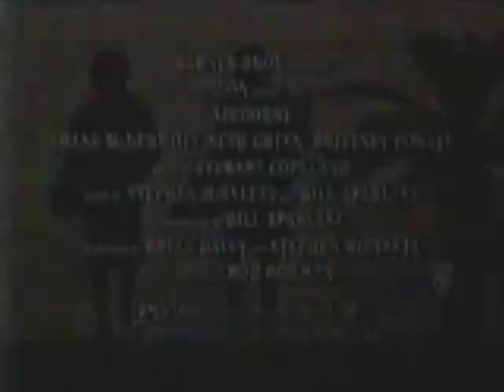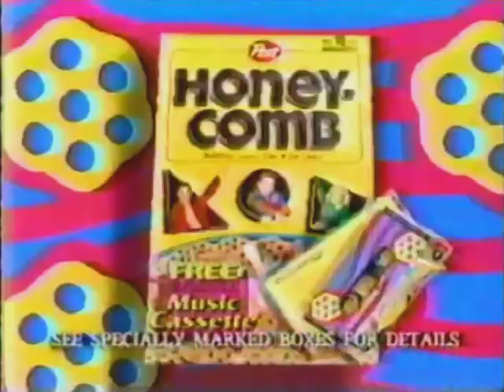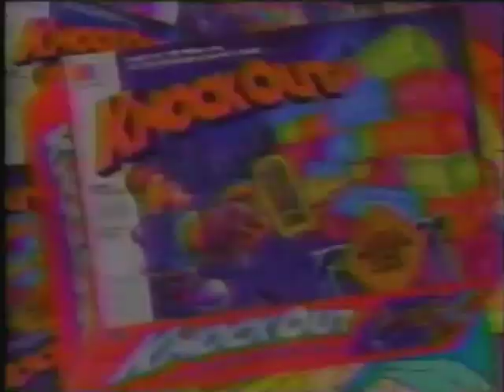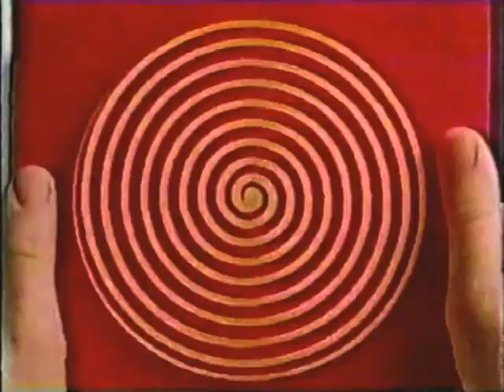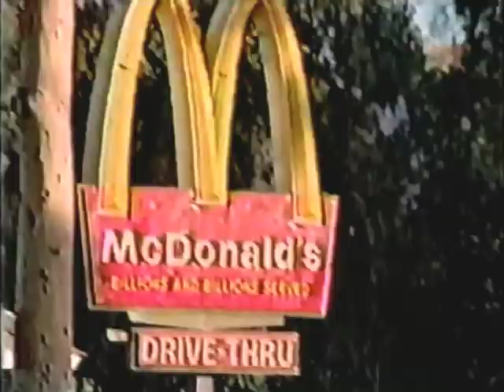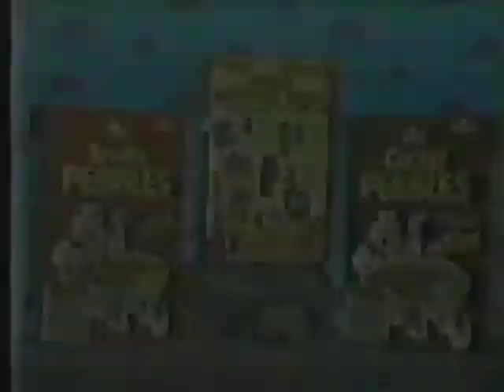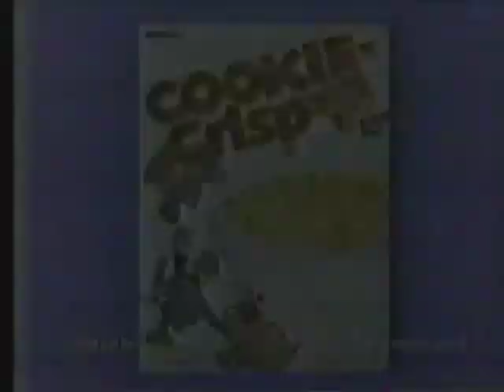90's Commercials Vol. 357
These commercials aired on Nick in the fall of 1993

1. "Coming Up Next..."
2. "Legends Of The Hidden Temple" Commercial Bumper
3. Promo for "Nickelodeon GUTS"
4. Playskool Racer
5. TV Spot for "Airborne" (A young Jack Black can be seen on the left at 1:29)
6. Honey Comb (With free music cassette!  Guy at 2:12 is really digging those tunes)
7. Promo for "Roundhouse"
8. "Legends Of The Hidden Temple" Commercial Bumper
9. Promo for "What Would You Do?" (I remember watching this show every weekday at 6PM...in retrospect I'm not really sure why.  Who can forget the Pie Machine on it though?)
10. Little Caesars (With World Of Nerf Sweepstakes)
11. Hollywood Hair Barbie
12. "Legends Of The Hidden Temple" Commercial Bumper
13. G.I. Joe Hall Of Fame Street Fighter II Figures ("Rile Guile and you'll go out in style!" Whoever wrote that bit of poetry deserved a raise)
14. Knockout
15. Lego Town Rescue Collection
16. Squiggle Ball
17. Promo for "Nickelodeon GUTS"
18. Froot Loops (With color changing "Tale Spin" straws)
19. Stack A Saurus Nex
20. "Legends Of The Hidden Temple" Commercial Bumper
21. Fruit Roll Ups
22. Snap Shots
23. McDonald's
24. Promo for "Rocko's Modern Life"
25. Real Power Tool Shop
26. Cocoa Pebbles (With Bedrock Shop offers)
27. Cookie Crisp
28. Baby Needs Me
29. McDonald's ("Monster Snack" was a promo offered around Halloween in 1993)
30. "Legends Of The Hidden Temple" Commercial Bumper